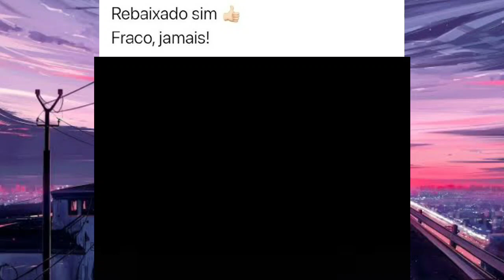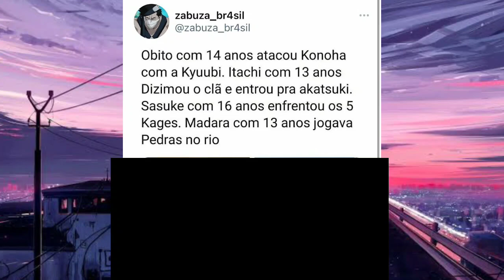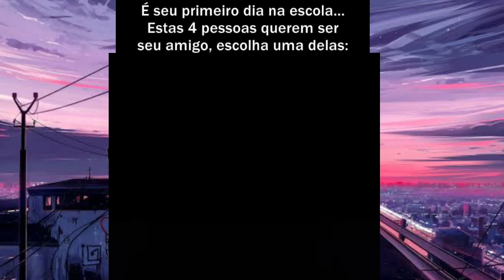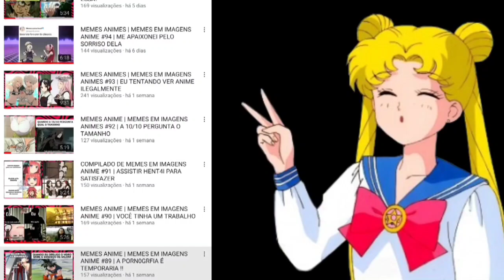VOCÊ QUER SORVETINHO ?? | NARRANDO MEMES EM IMAGENS DE ANIMES #113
Bom eu sou um criador de memes em imagens de anime,e meu sonho é logo chegar aos 1k de inscritos.Eu sei que vamos conseguir.

Bom espero que voçes gostem dos videos que eu faço,eu tento trazer todos os dias videos aqui no canal, eu apenas peço sua inscriçao e seu like,porque isso me fortalece muito,voces nao fazem ideia,e isso é um motivo a mais para eu continuar trazendo os melhores memes em imagens anime da internet.

METAS 2021🤡

• 1K DE INSCRITOS ❌

• 10K DE INSCRITOS ❌

• 50K DE INSCRITOS ❌

• 100K DE INSCRITOS ❌

• 200K DE INSCRITOS ❌

• 500K DE INSCRITOS ❌

• 1M DE INSCRITOS ❌